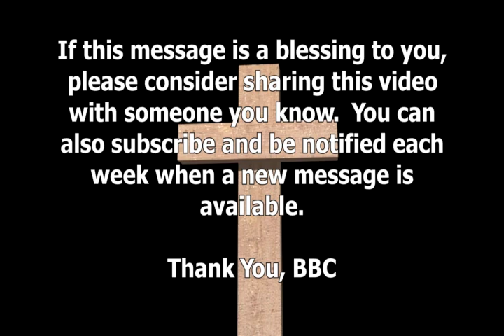God Is Present - Missionary to Ukraine, Brother Demopoulos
For by grace are ye saved through faith; and that not of yourselves: it is the gift of God: Not of works, lest any man should boast. Ephesians 2, vs 8 - 9

Isaiah 53 KJB
1Who hath believed our report? and to whom is the arm of the LORD revealed?2 For he shall grow up before him as a tender plant, and as a root out of a dry ground: he hath no form nor comeliness; and when we shall see him, there is no beauty that we should desire him.3 He is despised and rejected of men; a man of sorrows, and acquainted with grief: and we hid as it were our faces from him; he was despised, and we esteemed him not.4 Surely he hath borne our griefs, and carried our sorrows: yet we did esteem him stricken, smitten of God, and afflicted.5 But he was wounded for our transgressions, he was bruised for our iniquities: the chastisement of our peace was upon him; and with his stripes we are healed.6 All we like sheep have gone astray; we have turned every one to his own way; and the LORD hath laid on him the iniquity of us all.7 He was oppressed, and he was afflicted, yet he opened not his mouth: he is brought as a lamb to the slaughter, and as a sheep before her shearers is dumb, so he openeth not his mouth.8 He was taken from prison and from judgment: and who shall declare his generation? for he was cut off out of the land of the living: for the transgression of my people was he stricken.9 And he made his grave with the wicked, and with the rich in his death; because he had done no violence, neither was any deceit in his mouth.10 Yet it pleased the LORD to bruise him; he hath put him to grief: when thou shalt make his soul an offering for sin, he shall see his seed, he shall prolong his days, and the pleasure of the LORD shall prosper in his hand.11 He shall see of the travail of his soul, and shall be satisfied: by his knowledge shall my righteous servant justify many; for he shall bear their iniquities.12 Therefore will I divide him a portion with the great, and he shall divide the spoil with the strong; because he hath poured out his soul unto death: and he was numbered with the transgressors; and he bare the sin of many, and made intercession for the transgressors.

Real Bible Believers  1611 KJB KJV
King James Bible ONLY
Bible Baptist Church Rickman, TN
Are you saved?
Do you want to be saved?
You can know you are saved.
Learn how to be saved.
Brother Wilson is a Graduate of the Pensacola Bible Institute
He was a student of Dr. Peter Ruckman at PBI